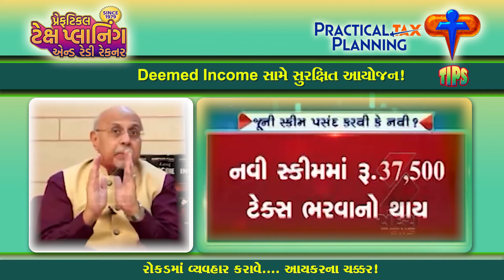WHAT IS MORE ADVANTAGEOUS FOR SENIOR CITIZENS? - Old v/s. New Tax Scheme - TIPS BY MUKESH PATEL